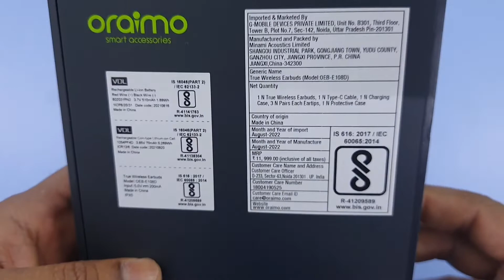oraimo FreePods Pro, OEB-E108D#mobile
oraimo FreePods Pro ANC Active Noise Cancellation TWS True Wireless Earbuds

DESCRIPTION
Product Parameters:
BT  Version: V5.2 Range: 10m
Battery  Capacity: 70mAh(earbud), 510mAh(case)
Music Playtime:
Up to 13 hours; Case provides additional 30 hours (ANC OFF)
Up to 9 hours; Case provides additional 23 hours (ANC ON)
Case Input: Type-C

Model: OEB-E108D

Pro Hybrid Noise Cancellation Technology-Pure Listening Freedom

oraimo designed Pro Hybrid Active Noise Cancellation Technology can get rid of up to 35dB noise for a quiet listening experience.

HavyBass Dual EQ-Premium oraimo Sound

You can switch between HavyBass Mode and Normal Mode to find the suitable sound effect you need in regards to different rhythms and beats. High-efficiency 8mm drivers made with composite diaphragm provide pristine and beautiful signature sound that can only be heard in oraimo FreePods Pro.

Up to 13+30 hrs Playing-Extra Long Playtime

Thanks to the latest technology and large battery capacity, on a full charge, oraimo FreePods Pro offers 13 hours of power and the handy charging case provides a further 30 hours to keep you going throughout the days.